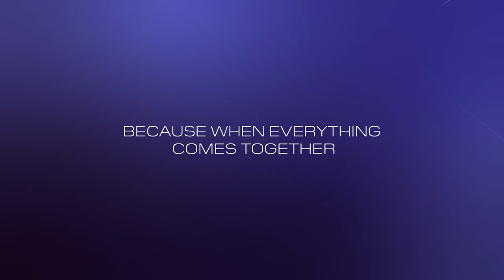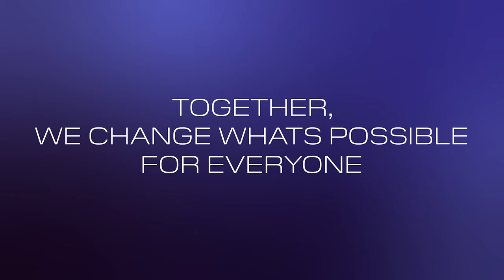DP World | Our New Visual Identity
Our new visual identity is a symbol of our transformation as we enter a new era.

Unifying the elements that make up our modern business, it reflects our dynamism and ambition to change what's possible. Together, we make the world flow better.